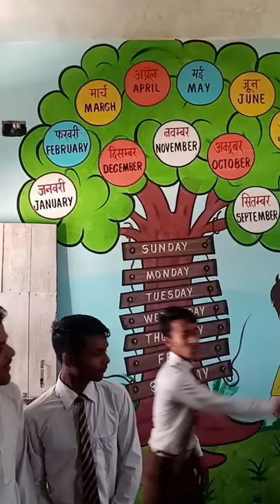Greenland public school dubauli bazar | wall painting | art gallery | artists | Sunday to Saturday